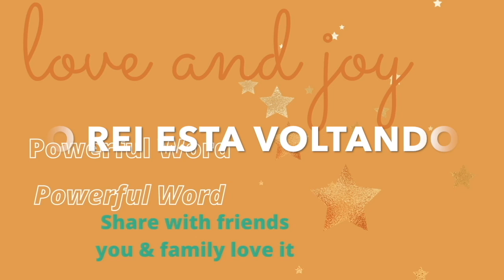DECLARAÇÃO FORTE DO ARREBATAMENTO-IRMÃO E LEVADO POR UMA MÃO.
SONHOS E VISŌES

Sobre o Canal:

Canal com conteúdo Cristão, Sonhos, Visões e ExperiênciasSobrenaturais; sobre anjos, relatos sobre revelação do arrebatamento- EstudosBíblicos e Orações.
Que todos sejam bem vindos e sejam  ricamente Abençoados!
Meu sincero abraço!

Jesus-Palavra de Deus-

Agradecimento a Deus-
Ensinamentos Bíblicos-aprender a orar-uma escola da fé-como vive pela fé-nas promessas de Deus-como viver uma vida longa e saudável- pensamentos-ensinamentos de Jesus-Poder Palavra de Deus-crescimento Espiritual- Salmo-Proverbios Biblicos-Salmos-Salmo 91-Salmo de Proteção-Libertação-Segurança- Salmos 23-Salmo 1-diz que tudo que você fizer prosperará-video de promessas de Deus- Anjos- Anjos que são enviados por Deus para nos proteger-livrar-ajudar em tudo que for necessário-uma vida com excelência-motivação-sabedoria-proteção de Deus-Sonhos-Sonhos de Deus-revelação de-Deus-lei da atração-renovação da nossa mente-como termos a mente de-Jesus-Cristo-recebermos a salvação eterna-oracao de Salvação-oração de proteção-oração para cura-oração de restauração-oração da fé-como ser curado pela fé-em nosso Senhor Jesus Cristo-como receber os perdão dos pecados-Espírito de Deus-como chamar a existência as promessas de Deus para nossa vida-como agradar o coração de Deus-ser agradecido pelo presente da graça-favor de Deus-A graça de receber-Benção-Jesus Cristo-como Senhor e Salvador-A paz de Deus que excede todo entendimento-Acreditar e receber a vida abundante que Jesus preparou para nos-sucesso-prosperidade-de acordo-Biblia Sagrada-libertação de vicio-libertação de depressao-ser abençoado-vida financeira-ajuda psicologica-aconselhamento psicologico-resgatar vidas- salvar almas-apresentar o evangelho real-verdadeiro-ensinar a verdade-Palavra de Deus-ajudar as pessoas-ter futuro de-Benção-prosperidade-de acordo com a-vontade de Deus-mundo espiritual-e as coisas celestiais-falar sobre testemunhos-herois da fé -Davi-teve-fé para vencer gigantes-Moisés-retirou o povo do egito-recebeu-os dez mandamentos de Deus-Jose-o principe do egito-teve revelações de Deus através de sonhos-volta de Jesus-saber se proteger do mal-viver o arrebatamento-como receber Jesus-Jesus seu Senhor-salvador-e aprender a andar nas-Bênçãos-de Deus-que Deus preparou para nós-desde a fundação do mundo através do nosso Pai Abraão-filho de Deus-perdoado-justificados- remidos pelo sangue de Jesus-as bênção-Espírito Santo-derramado sobre nós-os dons do Espírito Santo-amor-paz-alegria-felicidades-mansidao-dominio proprio-sabedoria de Deus- inteligencia-como crescer Espiritualmente-ter ideias vinda da vontade de Deus-ter revelações de sonhos de Deus-Deus Provera-ser conduzido pelo Espírito Santo de Deus- como se tornar da familia de Deus-Abencoados-prosperos-Vitoriosos-ter a vitória de Jesus nas nossas vidas-agir pela fé-aprender ser curado-sarado-pelas pisaduras do Senhor Jesus-curados pelas feridas de Jesus-segundo Isaías 53-nós fomos sarados-Deus é Jeová Rafá-Deus que nos Sara-estamos cobertos pelo sangue de Jesus-Isaías 61-Deus diz que o-Espírito do Senhor-está sobre nós-Ele nos ungiu-para nós pregamos o evangelho-a toda a criatura-quem crer sera salvo-a Biblia diz-se quiserdes e me ouvires comereis o melhor dessa terra-o Espírito do Senhor está sobre mim-O justo vivera pela fé-

Nossas Orações de cada dia-sao-Orações poderosas-ouvidas e atendidas-

Deus-quer que sejamos-mais do que vencedores!
Louvado seja Deus que responde orações!
Deus quer que oramos de acordo com a  sua vontade que é-
Boa-Perfeita-Agradavel-

Divulge a Palavra de Deus-Biblia Sagrada-Salmos-

A Palavra de Deus Cura-Restaura familias e relacionamentos-Liberta de todo mal-

Agradecimento a Deus.

Deus quer responder o desejo do seus coração-ore de acordo com a Palavra de Deus-
Ore em concordância com Deus!